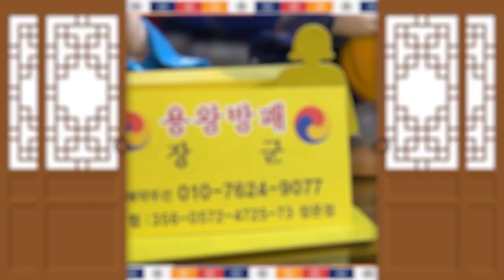★나이와 생년월일은필요없습니다★오로지 신점! 경기도광주점집 용왕방패장군 분당점집 성남점집